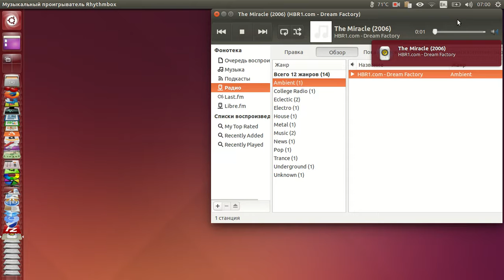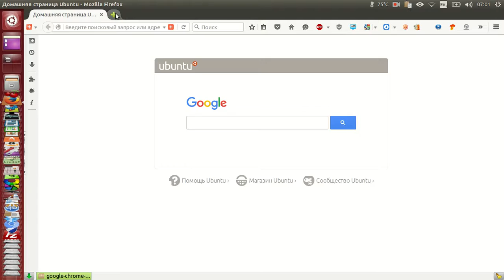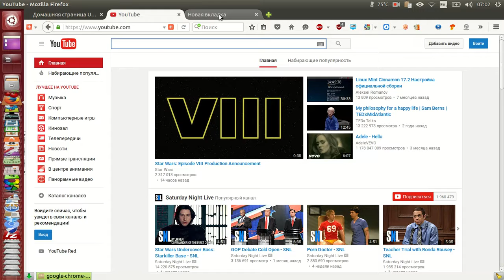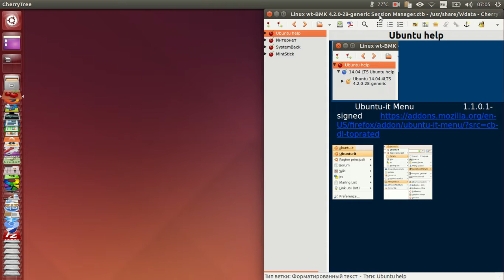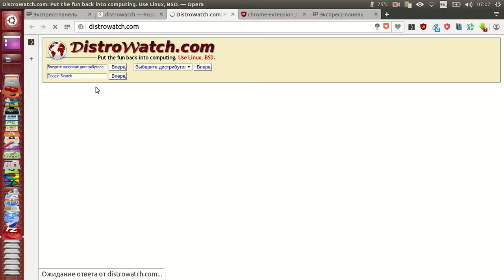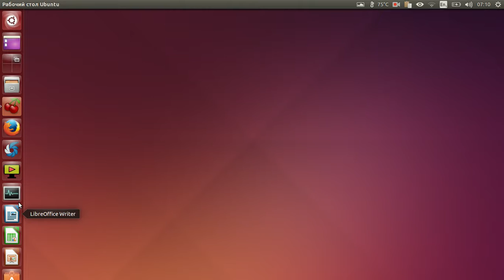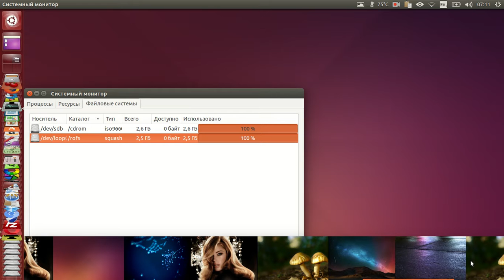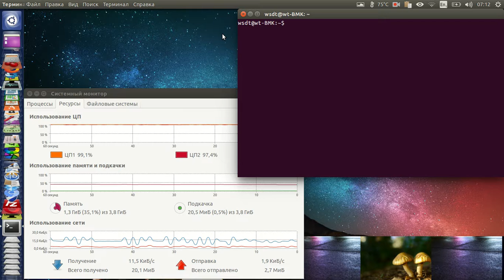Live USB 14.04.4. LTS + 4.2.0-28-generic